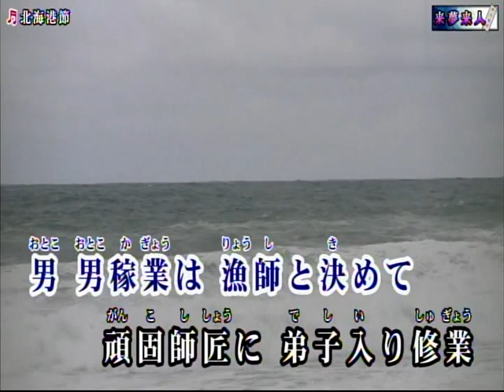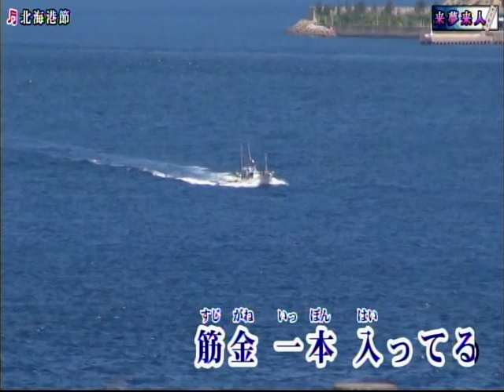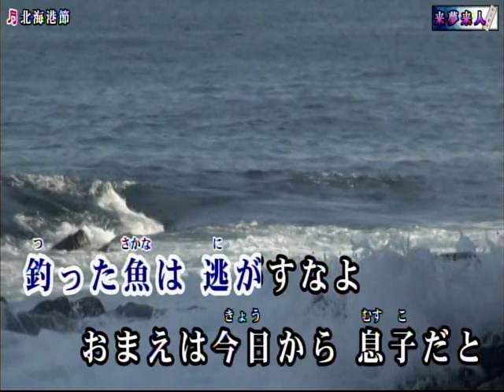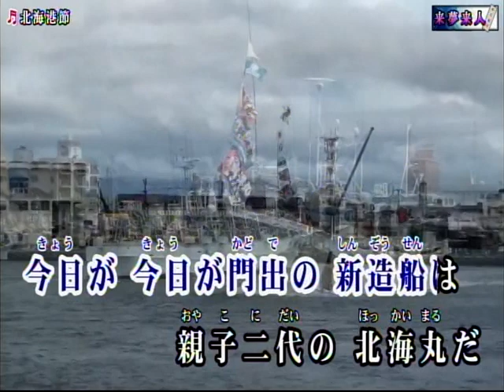北海港節/三山ひろし[唄:千秋無敵]